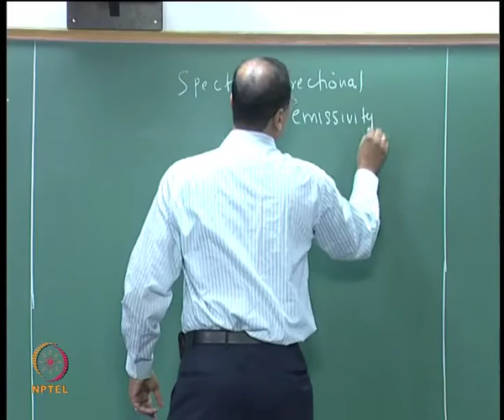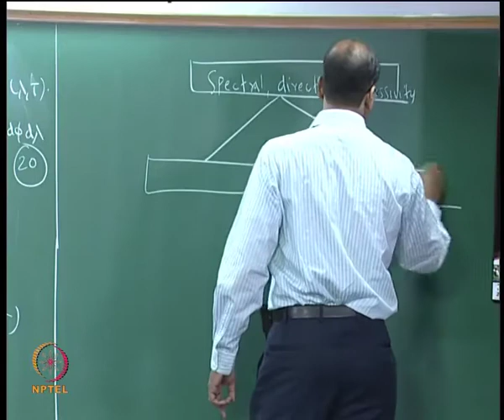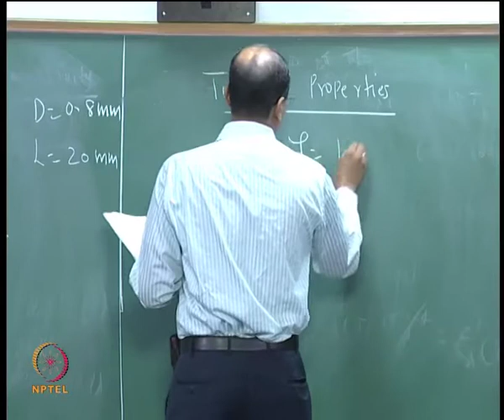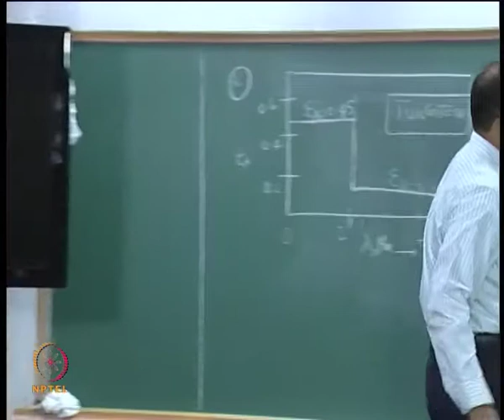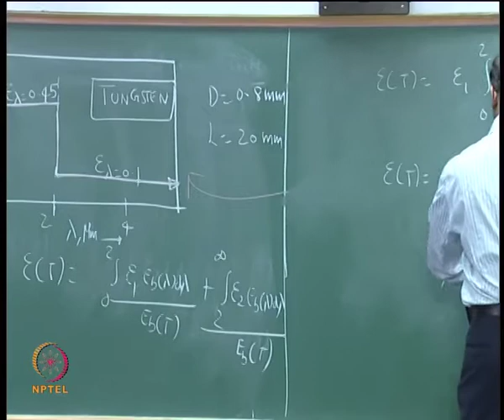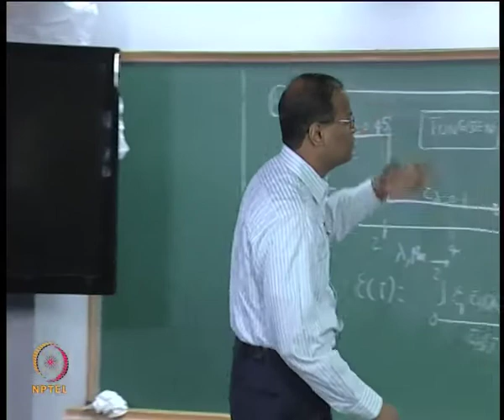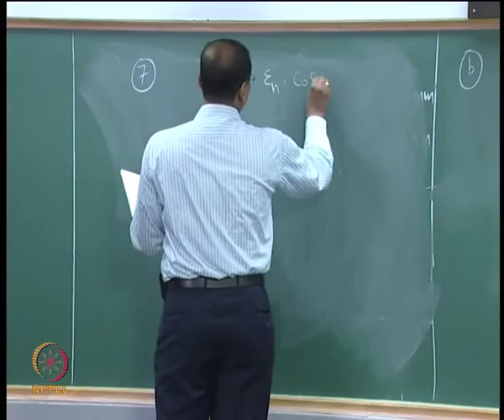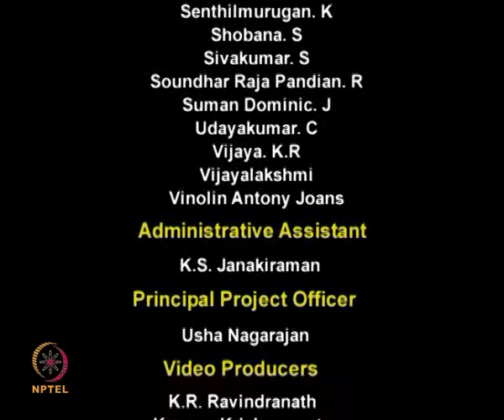Mod-01 Lec-11 Emissivity contd...